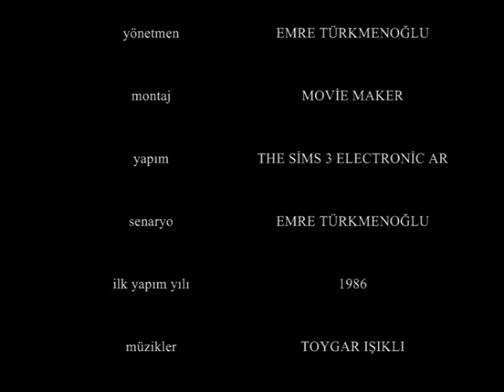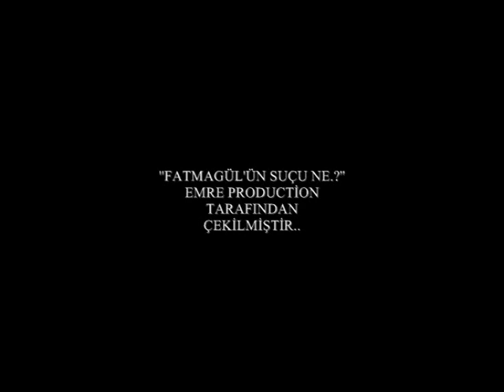Fatmagül'ün Suçu Ne? 2.Bölüm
FATMAGÜLÜN SUÇU NE TEKRAR BÖLÜMÜ İLE YAYINDA!!!